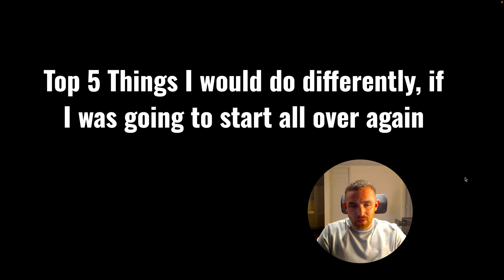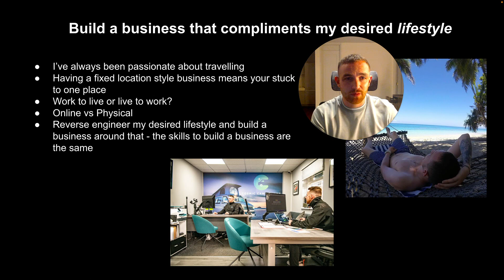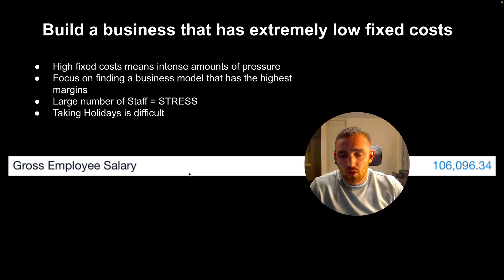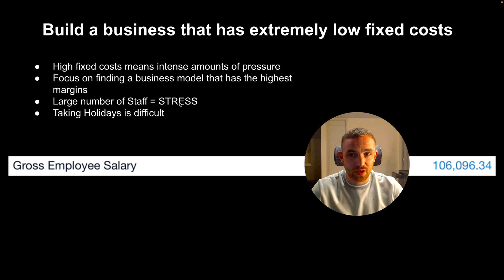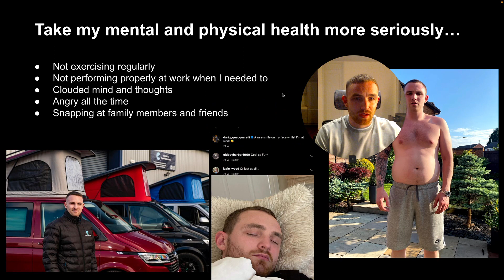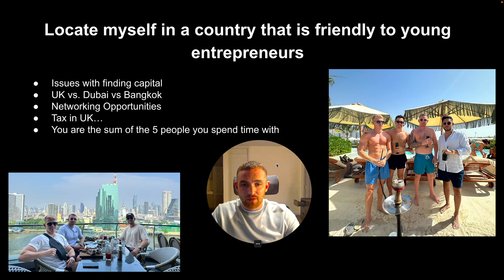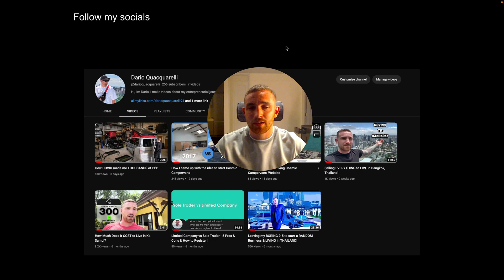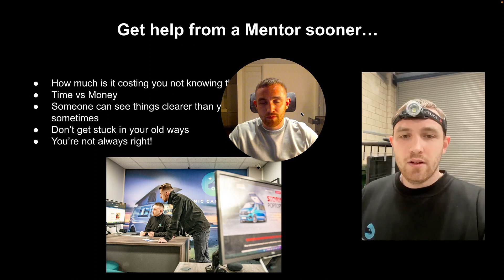5 Things I WISH I did differently...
Today I speak about the top 5 things I would do differently If I was to start all over again. What would you say is the most important thing to you?

00:00 Introduction
00:47 Build around a desired lifestyle
06:37 Build a business with low fixed costs
09:58 Take care of my mental and physical health
13:38 Locate myself in a different country
17:25 Get help from a Mentor sooner
21:29 Follow my socials